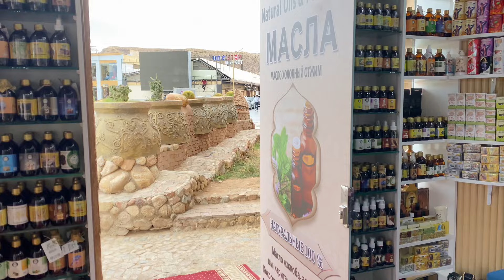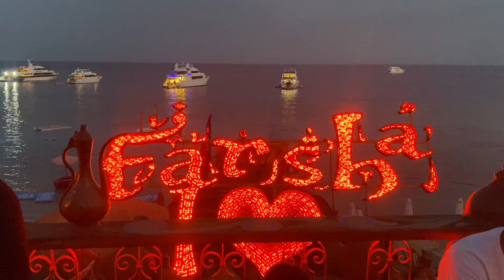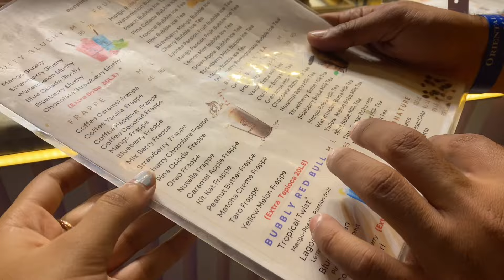Exploring best places in Egypt 🇪🇬 | Farsha cafe kay baad hum gaye Soho street ✨